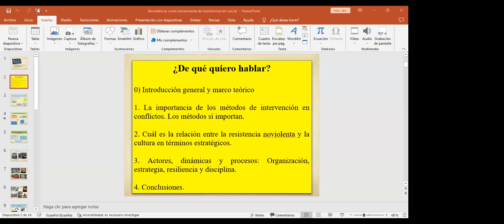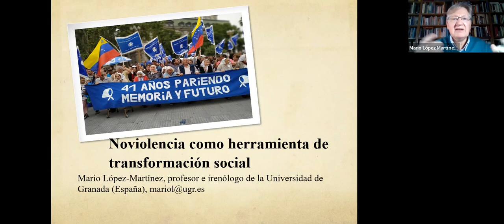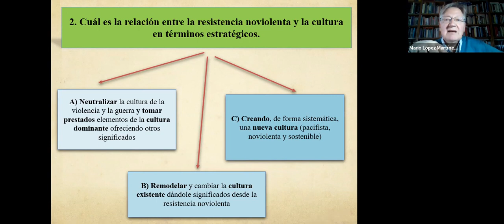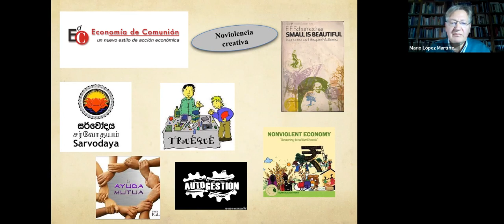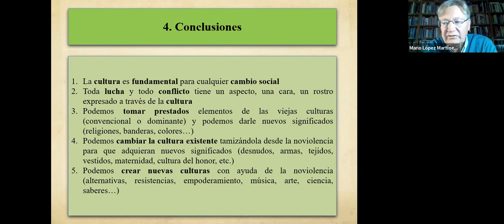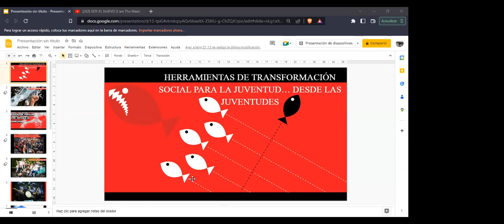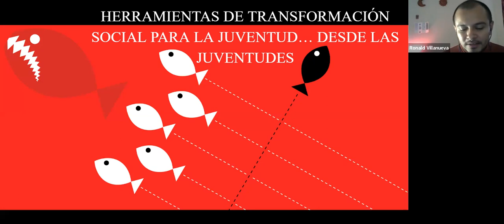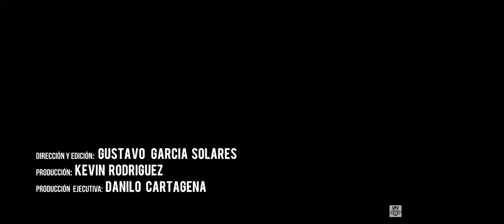Módulo IV. Mesa redonda: ¿El arte previene o legítima?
Curso sobre Derechos Culturales y Violencia: Herramientas de Prevención en el Ámbito Cultural.
Participan:
-Luisa Martínez || ¿Qué es la cultura científica? El arte y la comunicación de la ciencia.
-Dalia Chévez || La violencia perviviente en la cultura y el arte latinoamericano.
-Jaime Izaguirre || Pintura y representación de las culturas indígenas en El Salvador.
-Marcela Zamora || El cine que alumbra y da voz a los derechos humanos.

Moderado por: Rubén Pérez Trujillano.

Los derechos culturales son elementos esenciales para alcanzar la dignidad humana, por lo que se requiere comprender su naturaleza, promoverlos, protegerlos, respetarlos y al mismo tiempo visibilizarlos.